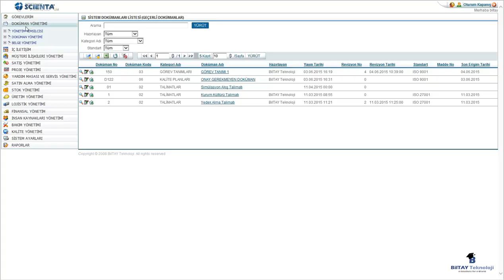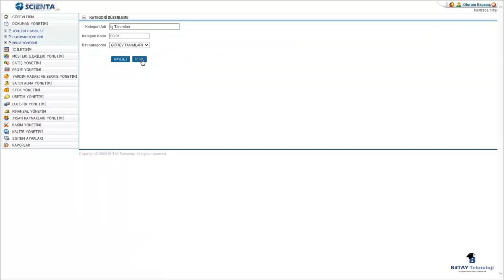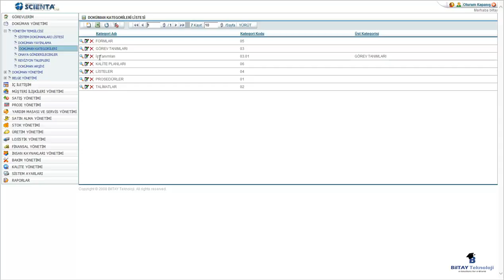DOKÜMAN YÖNETİMİ/UYG01-DOKÜMAN KATEGORİSİ EKLEME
SCIENTA ERP YAZILIMI EĞİTİM VİDEOLARI